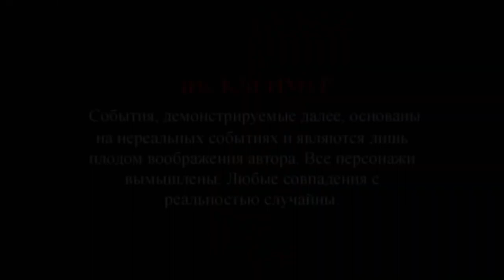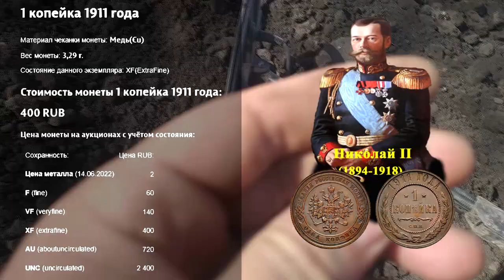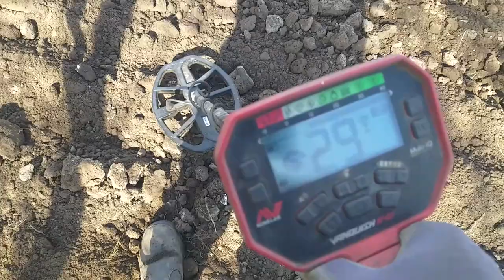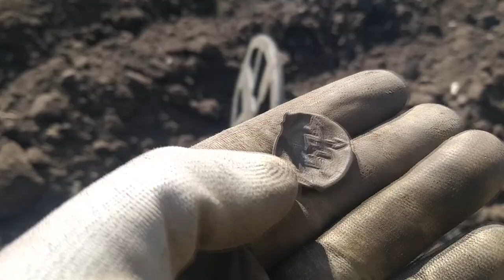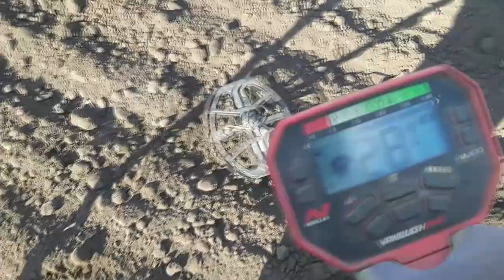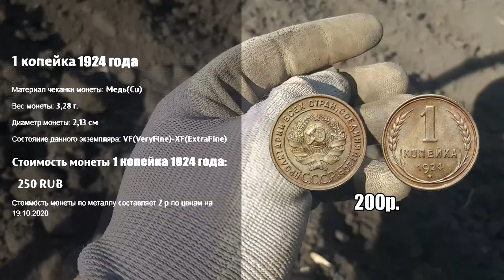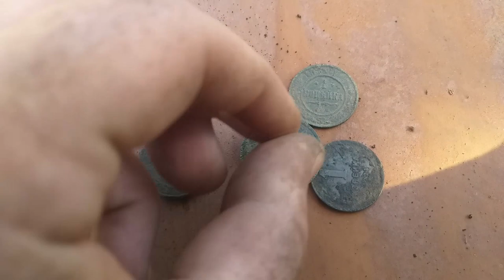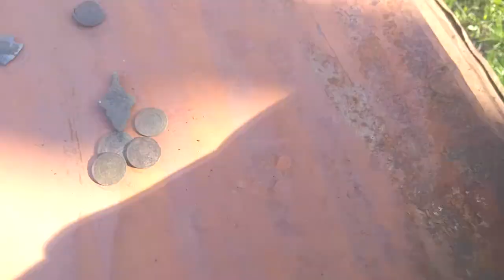Каждый год с разным прибором открываю сезон на этом огороде. I'm opening the season!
Май, время сажать картошку! И каждый год перед посадкой я проверяю этот огород на наличие находок, время пришло испытать Ванквиш. Будет интересно посмотреть после 10 лет ежегодного открытия сезона он сможет найти хоть что то после других металлоискателей!
May, it's time to plant potatoes! And every year before planting, I check this vegetable garden for the presence of finds, the time has come to test the Vanquish. It will be interesting to see after 10 years of the annual opening of the season, he will be able to find at least something after other metal detectors!